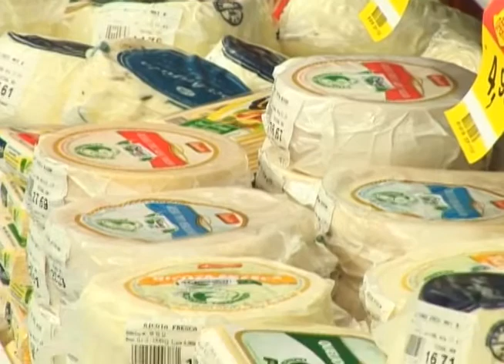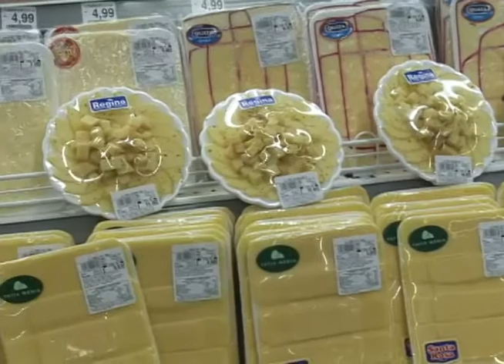CMHoje 257 - Tipos de queijos